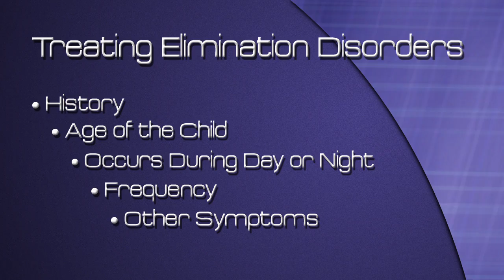Elimination Disorders, Dr. William Winter, Child & Adolescent Psychiatry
Dr. William Winter, a child and adolescent psychiatrist, talks about a child urinating and soiling oneself, both of which make up the elimination disorders. What are the criteria for having your child diagnosed with either of these disorders. How can this be treated or prevented or even detected if the child does not want to reveal to the parent or teacher that such a problem may even exist.